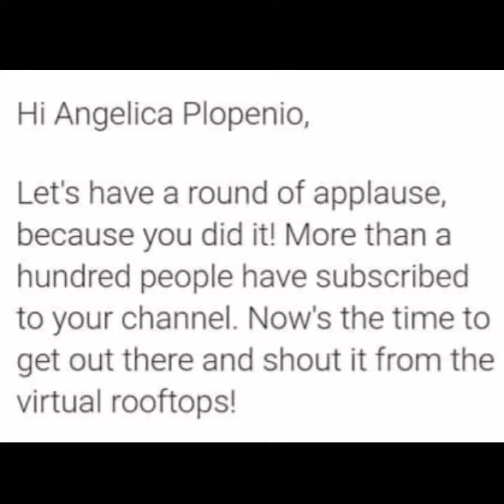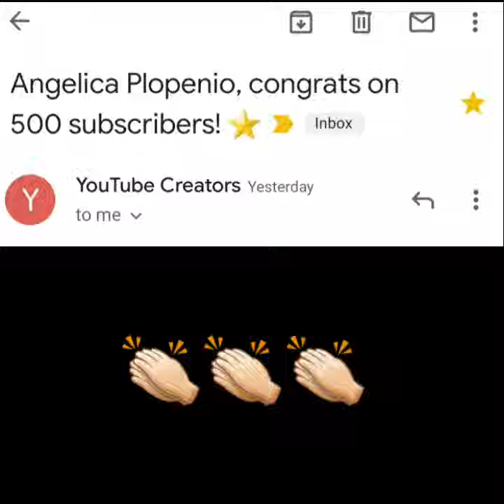Thank you Subscribers 100 up to 500 🙏❤🥰 || My Milestone